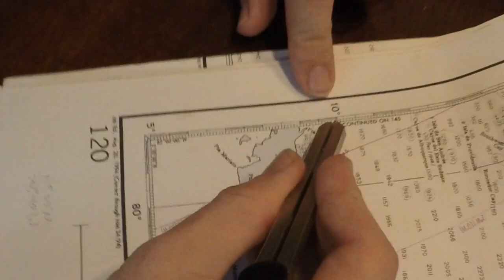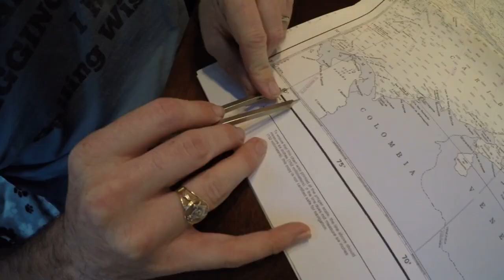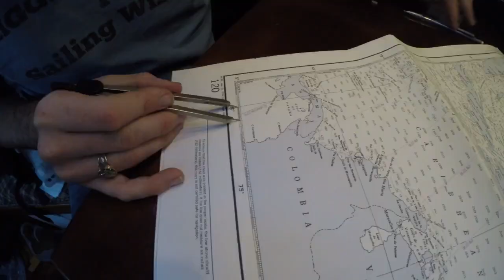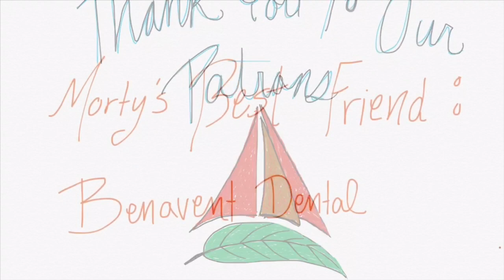Plotting on Paper Charts DIY [4K] | Sailing Wisdom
Paper charts are the most reliable and important form of navigational information that you can carry on your boat. They not only tell you where you are, but also what is around you and where any potential hazards might be. Having a paper chart is a critical backup to the convenient chart plotters that do everything for you, but knowing how to plot your position or read a position from the chart is imperative knowledge if you plan on actually using your charts.
This video shows you the basics of how to plot your position on a chart, as well as you to find the position of a feature on the chart.

Cruising Equipment:
Solar Panels
12 volt Solar Charge Controller
48 volt Solar Charge Controller

Battery Wish List:
Renogy Lithium Batteries